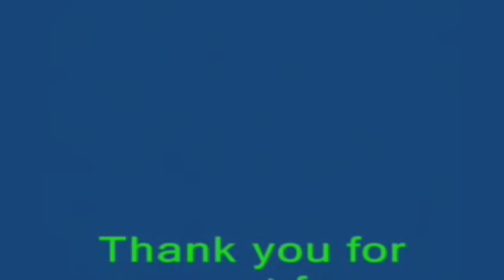100,000 Awards Film Festival: John Muir Award in Cumbria